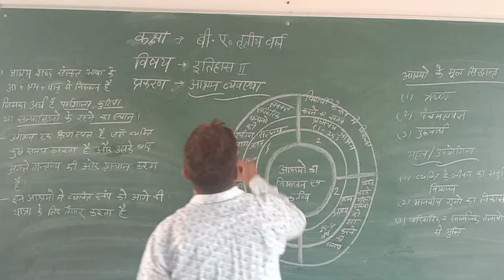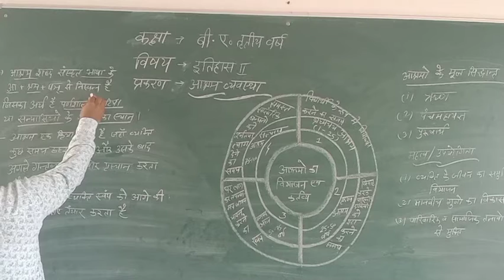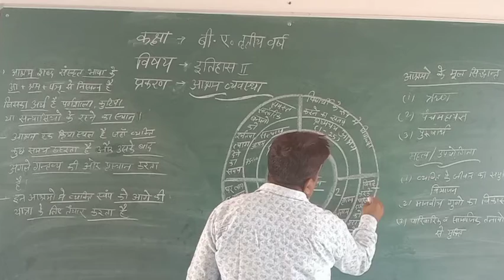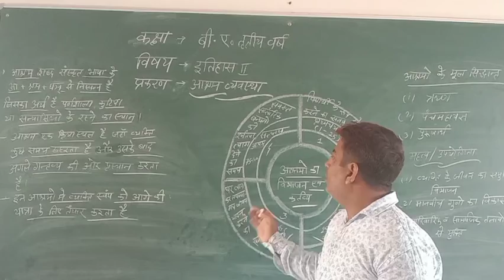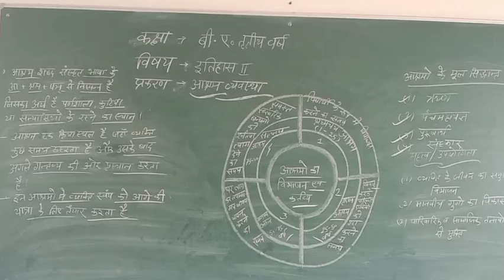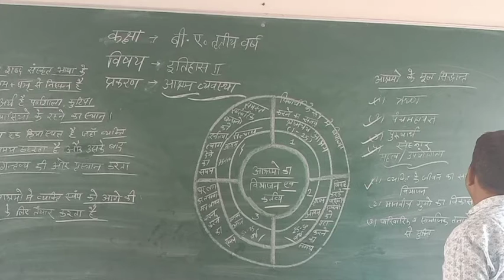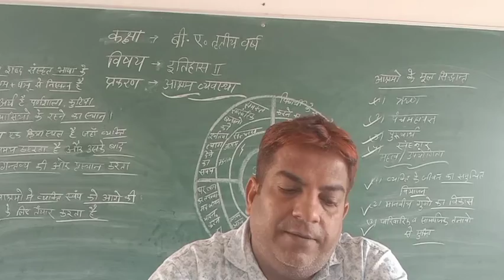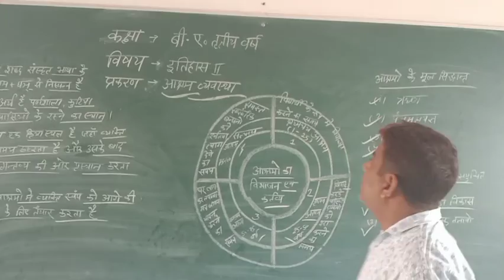B.Ed3yr history part 14